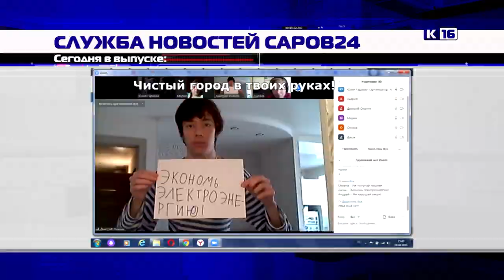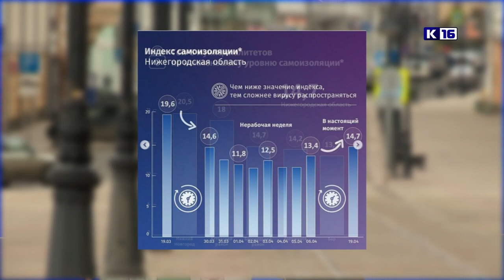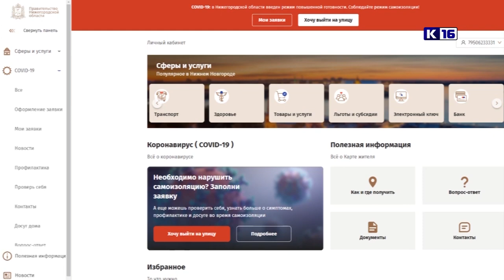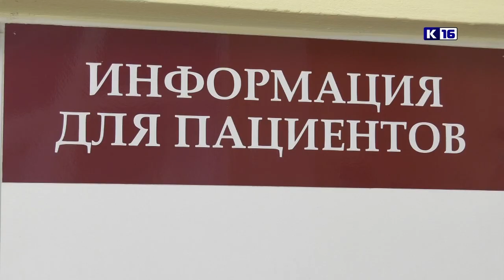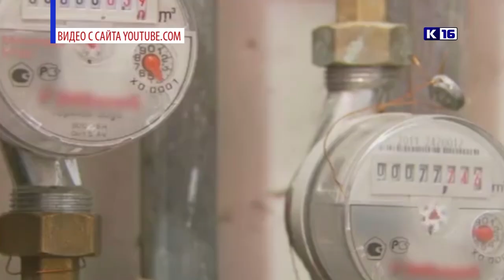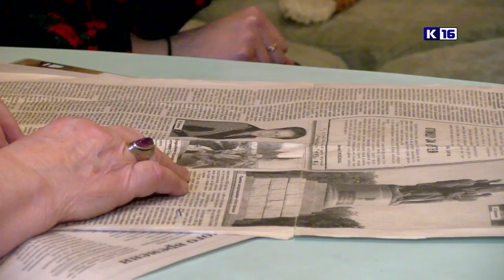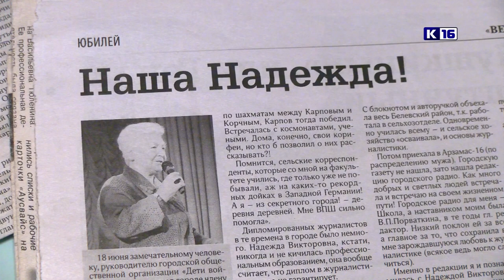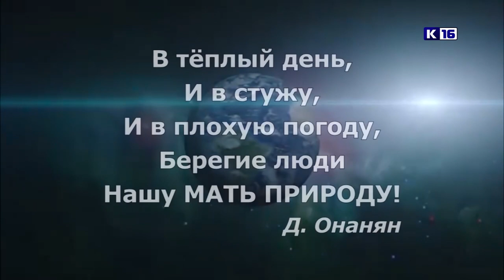Новости Сарова 22.04.2020